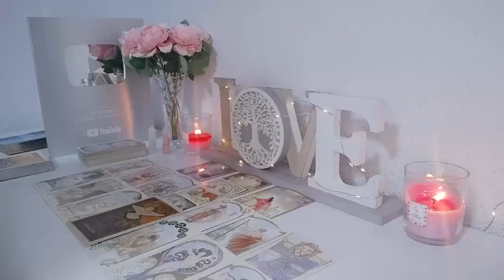LIBRA LOVE IS OVER!😱SOMEONE KNOWS OR KNOCKS ON YOUR DOOR FEELS LIKE THEY LOST YOU💔